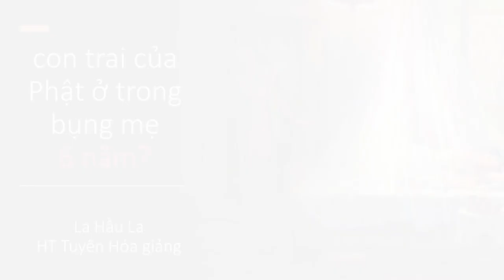Nhân Quả | Tại sao con trai của Đức Phật ở trong bụng mẹ suốt 6 năm | HT Tuyên Hóa giảng